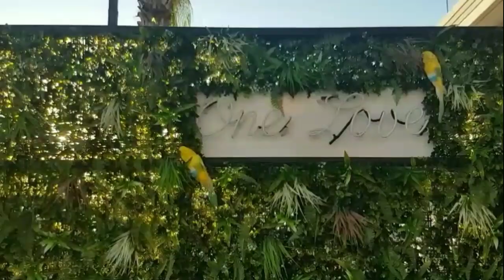IXIA RODOS, GREECE(roadtrip)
Road trip from Rodos to ixia